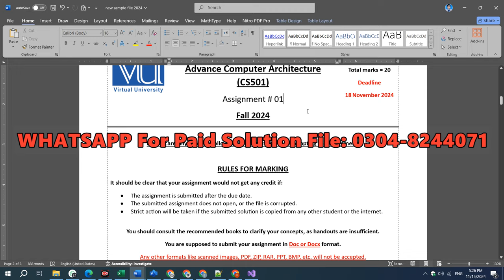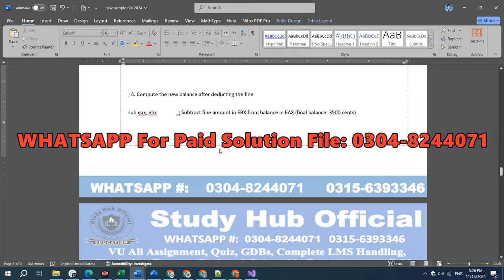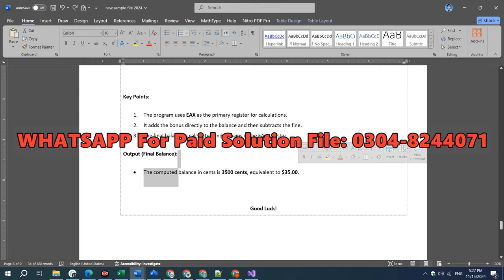CS501 Assignment 1 100% Correct Solution Fall 2024, CS501 Assignment 1 Solution FALL 2024, CS501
Solution File:
VU Paid Solutions: